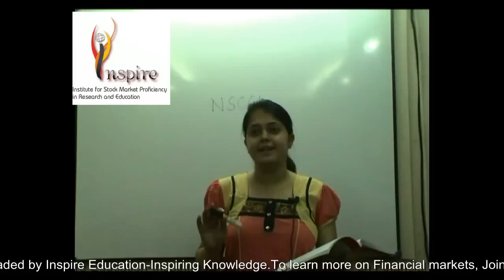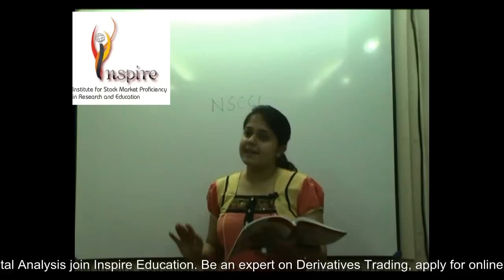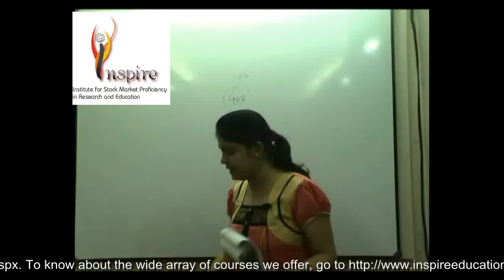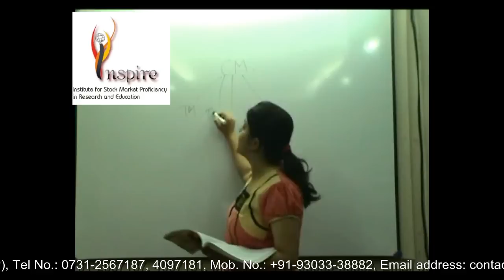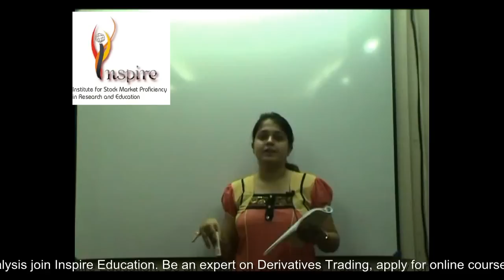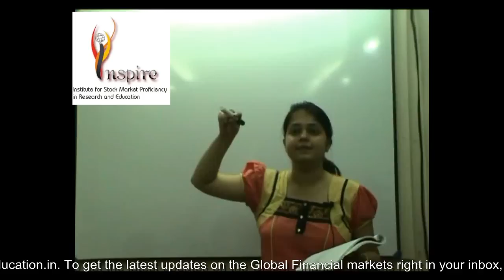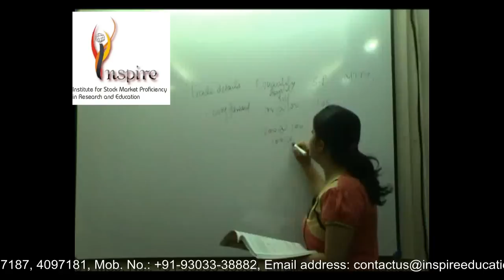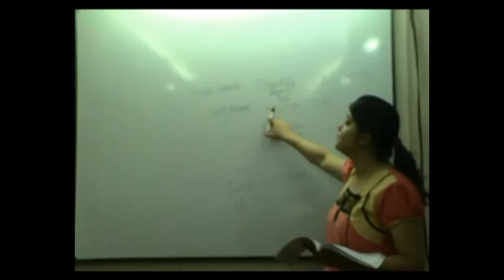NCFM Derivatives Module Part-9